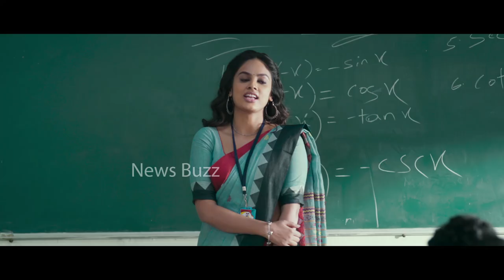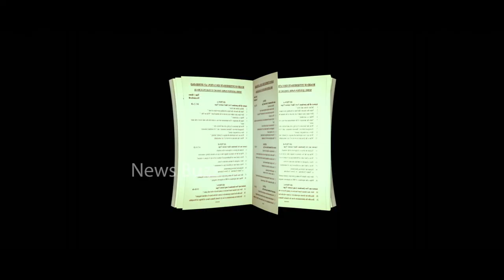Akshara Telugu Movie Trailer | Latest Movie Trailers 2021 | Tollywood Updates | News Buzz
Akshara Telugu Movie Trailer